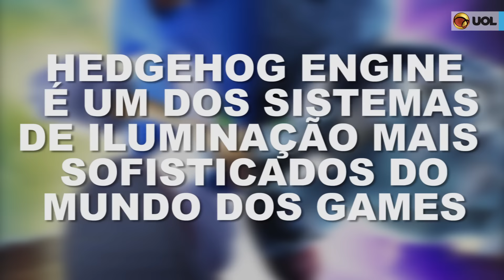25 anos do azulão! Veja 10 curiosidades do Sonic!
Sonic The Hedgehog é uma das franquias comercialmente mais bem sucedidas de todos os tempos ninguém duvida. Muito raro um jogo do mascote não alcançar pelo menos 1 milhão de cópias vendidas, e até hoje ele é o principal carro-chefe da SEGA em termos de lucro, com a grande maioria dos títulos tendo excelência em qualidade técnica.